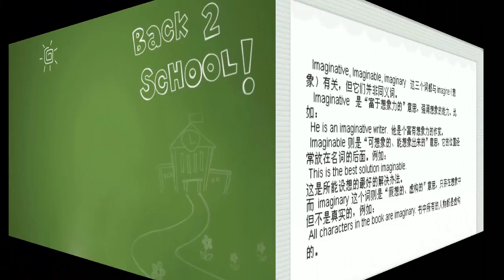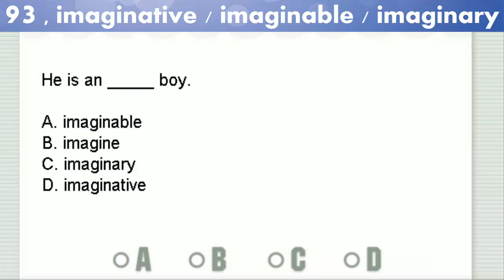93 imaginative / imaginable / imaginary 陈述想象，在某事基础上想象，能想象出某结果或虚构的想象等